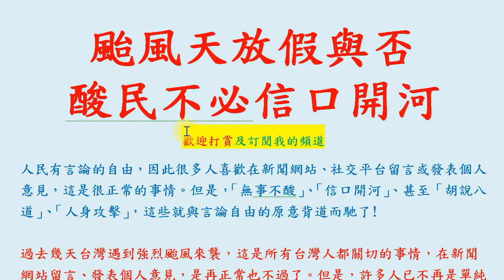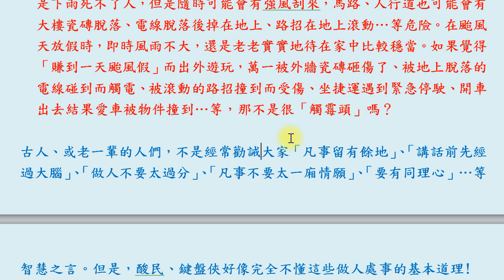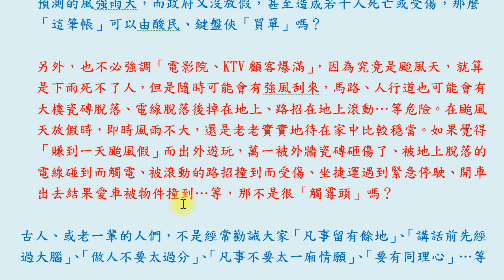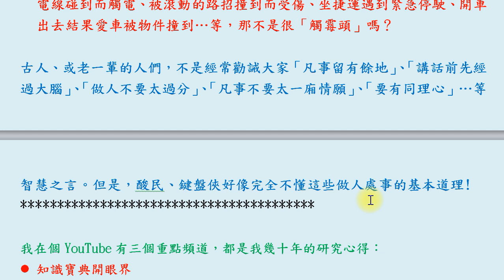颱風天放假與否，酸民不必信口開河